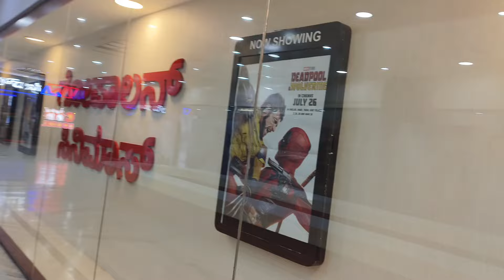उदां साननि Restaurant आव ❤️🥰Special आरो Shopping mall आव दानदिसे Enjoyed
Nokorkwo manw garna karw full details linkao tuna nai be message aa boinibw nokorao tayw arw dong 👇👇

Be video ni gejerjwng swrniba gwswkwo duku hwbaibla I'm very sorry 🙏 Gaoni sannanwi nimaha hwgwn hwnna asa tabai 🥰❤️

angni Facebook aao lwgw jana tanw hagwn oraibw lwgw mwngwn angkwo Facebook aao lwgwse follow kalamna ladw👇👇